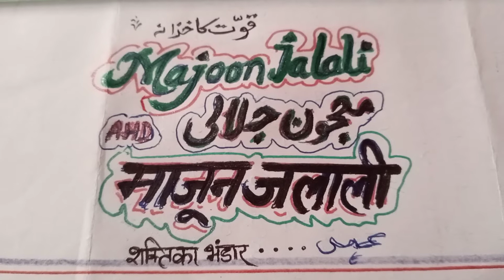# 618 majoon jalaali taqat ka khazaana AHD Amroha up